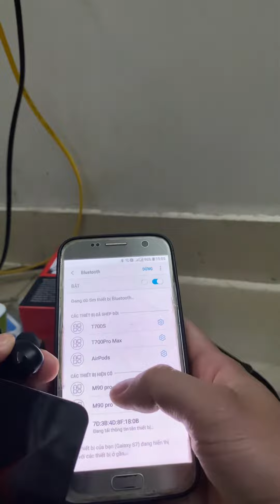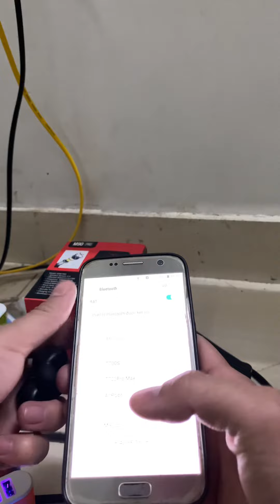Kết nối đúng cách tai nghe M90 Pro